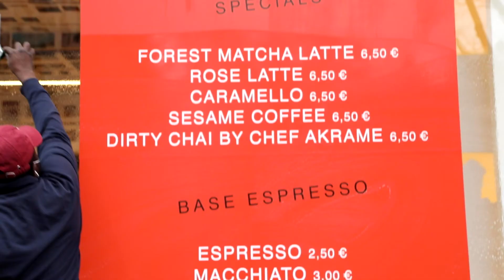VISIT JUST A SPACE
FOR JUST THREE DAYS (JANUARY 20-22, 2022),  LOCATED 15 RUE DU LOUVRE, JUST A SPACE WAS DEDICATED TO THE LATEST JUST AN IDEA BOOKS SERIES WITH EXHIBITIONS OF PELLE CASS, DUDE WITH SIGNS AND MATT MCCORMICK ORIGINAL WORKS, INSTALLATION OF EDWARD BESS AROUND LADY MURK (MICHELE LAMY), GABRIELA NOELLE TOADSTOOLS,  AND A VINTAGE SELECTION BY SEAN WEATHERSPOON. CAFE NUANCES AND THE MATSHI TEAM (THE SOCIAL FOOD) PROPOSED AN EXCLUSIVE MENU OF DRINKS AND FOOD. DESIGN OF THE MAIN ROOM BY HARRY NURIEV AND FLOWER INSTALLATION BY CASTOR.
FILM BY HUGUES LAWSON-BODY.